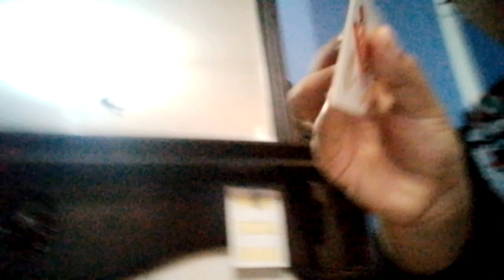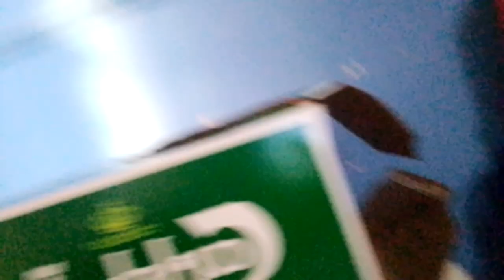David Bonev Dimitrov